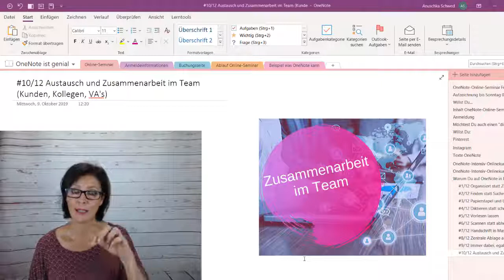10/12 Warum Du NICHT auf OneNote verzichten solltest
In meiner Videoreihe möchte ich Dir 12 gute Gründe aufzeigen, warum Du unbedingt OneNote nutzen solltest, wenn Du mehr Zeit und weniger Stress bei der Arbeit haben willst.
OneNote ist DAS Tool mit dem Du Deine Ideen, Dokumente, Informationen jeglicher Art super schnell und effizient digital verwalten kannst.

Wenn Du OneNote schnell und produktiv für Dein Business einsetzen willst, dann empfehle ich Dir meinen OneNote-Intensiv-Onlinekurs mit persönlicher Betreuung.